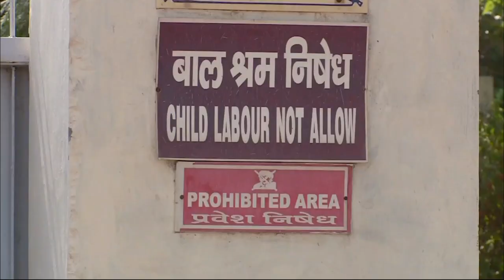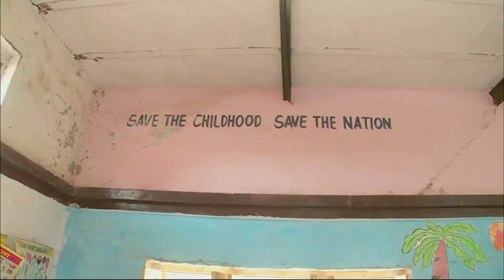Fighting to Unravel India's Widespread Child Labor Abuses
There are laws against child labor in India, yet millions of underage children are still trafficked or forced by poverty to toil away in factories. Special correspondent Fred de Sam Lazaro profiles an entrepreneur who developed a labeling system for rugs made without child labor and helps get underage workers back in school.